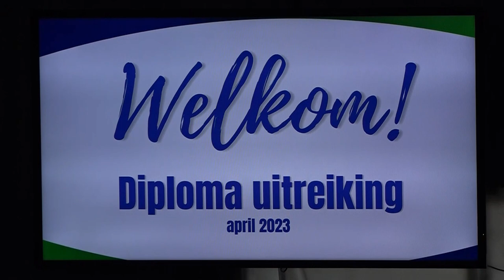05 04 2023 Na drie jaar weer diploma uitreiking PTC